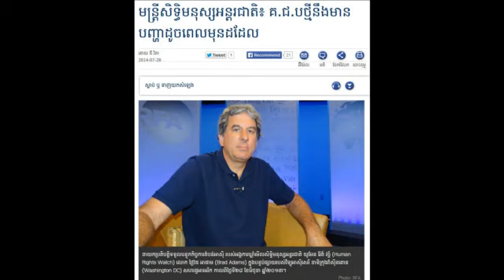Khmer Hot News This Week 2014| Human Right Watch 2014| Cambodia Hot News Today| The Daily Press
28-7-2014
Human Right Watch 2014
Brad Adam
Cambodia Hot News Today 2014
Cambodia Newpaper 2014
The Daily Press 2014
Cambodia Business 2014
The Daily Press Youtub Channel
Cambodia Politcism 2014
KhmerHot News This Week 2014
Khmer Hot News 2014
Sam Rainsy
Kem Soka
Hun sen
ou Sochau 2014
CNRP Party 20114
CPP Party 2014
Khmer Hot News This Week 2014
VOA Khmer 2014
Cmbodia News paper 2014